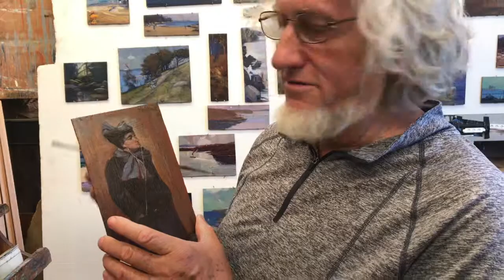The Paris Hat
Tom Roberts' 'The Paris Hat'.  1892, with Apple ear phones. 19.5 x 12 cm (oil on board)